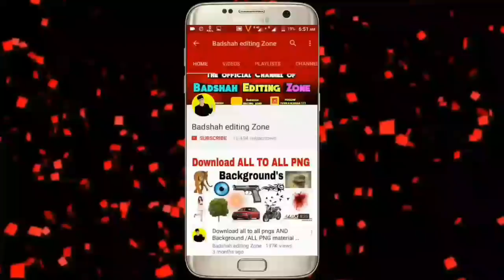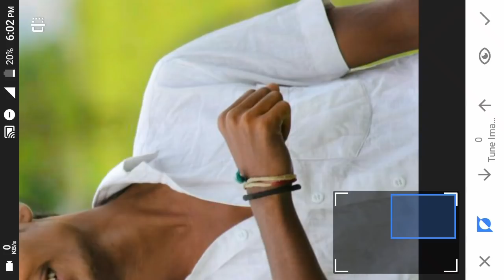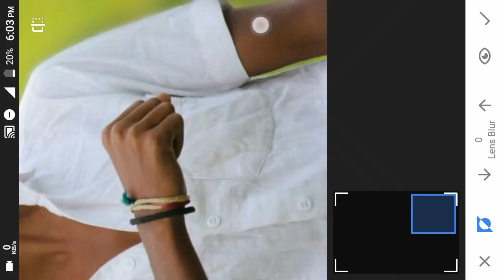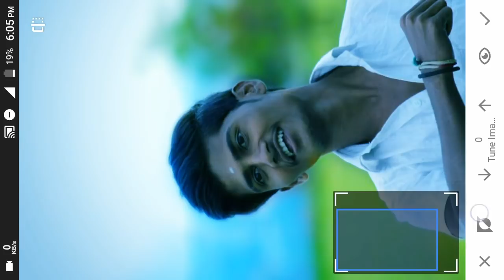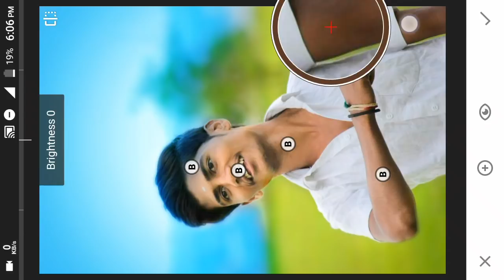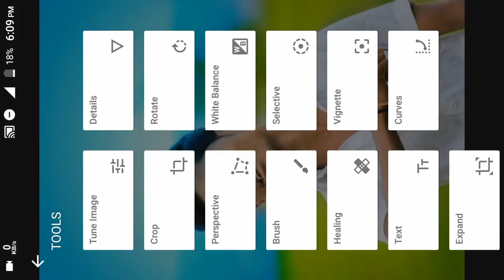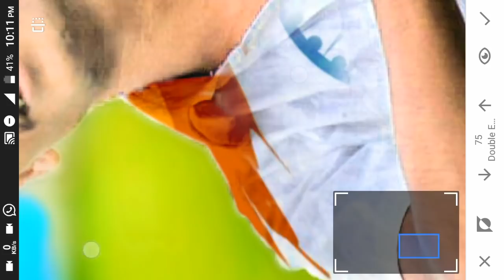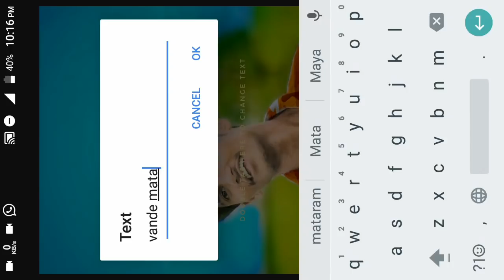HOW To Change T-SHIRTS in Snapseed with Editing Tutorial